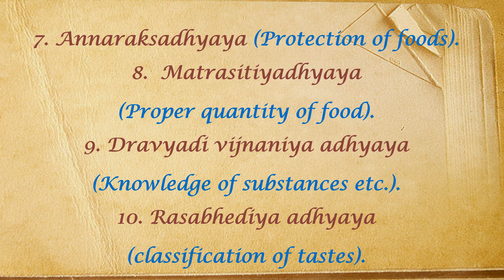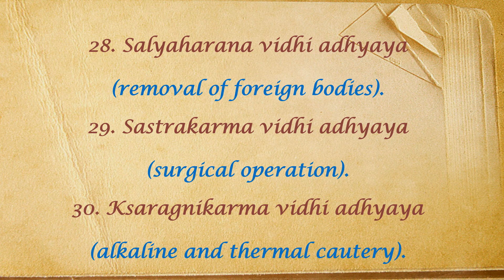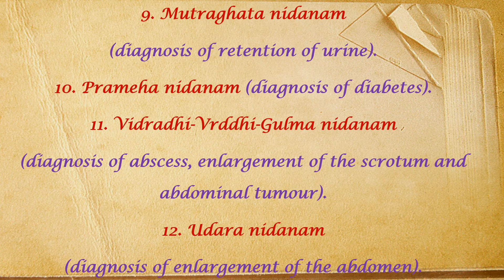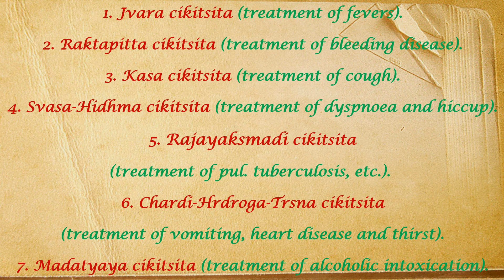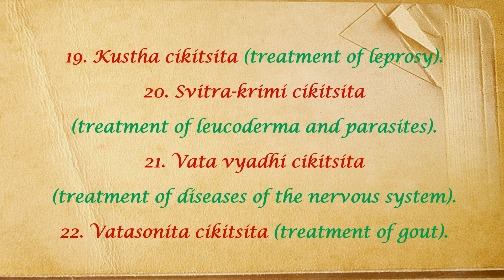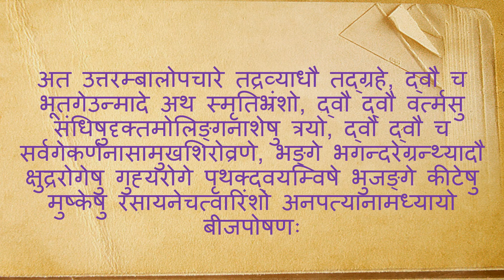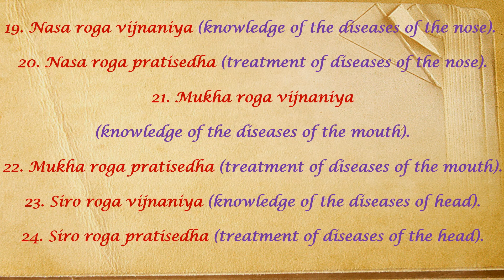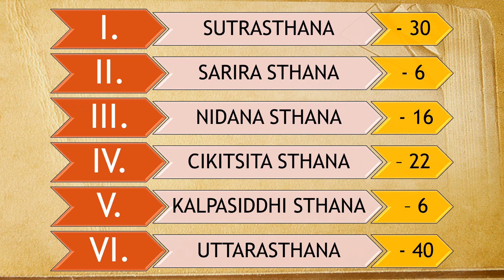CHAPTER 1 AYUSHKAMIYA ADHYAAYA PART 4 - ASHTANGA HRIDAYA SUTRASTHANA